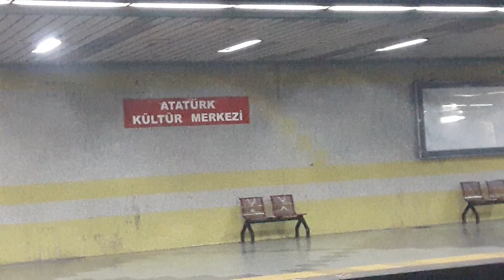CSR 1052 Numaralı vagondan iniş ve trenin istasyondan gürültülü motor sesi eşliğinde çıkışı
Hat M1 Osb Törekent Koru Ağır raylı sistem.